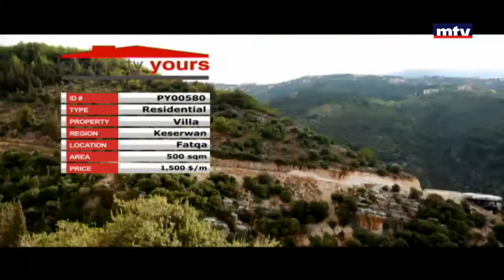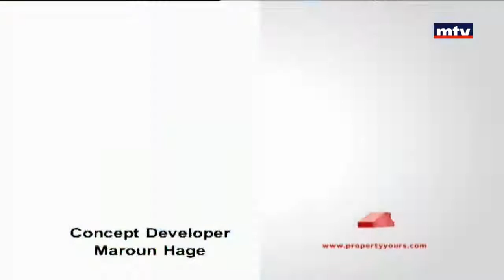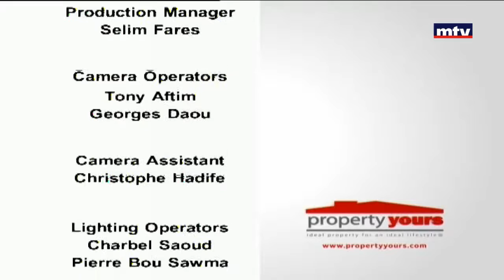Property Yours - 03/03/2017